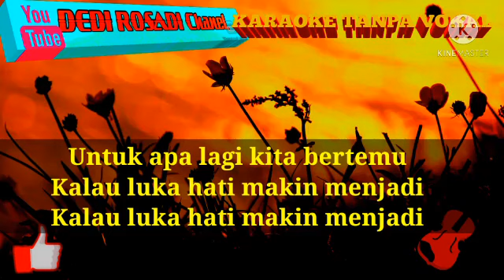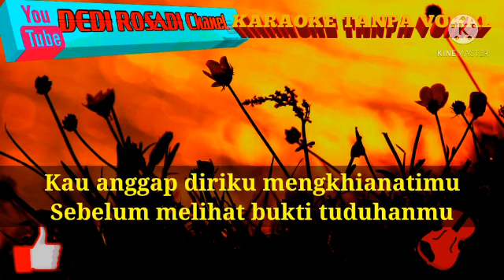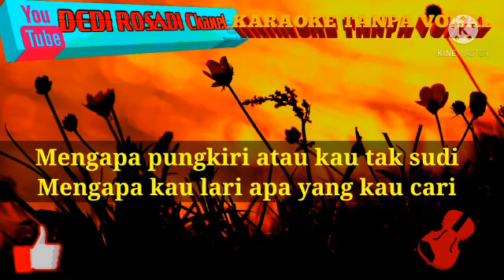UNTUK APA LAGI NADA CEWE KARAOKE TANPA VOKAL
WASSALAM
11 Mei 2021 selamat hara raya idul Fitri 1syawal 1442H ) 12-13 Mei 2021